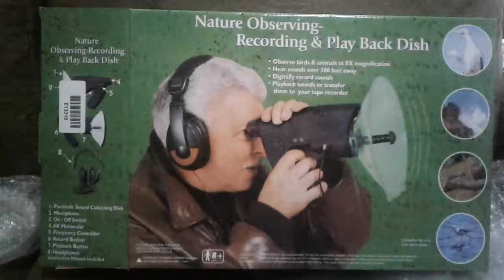Observador da Natureza som